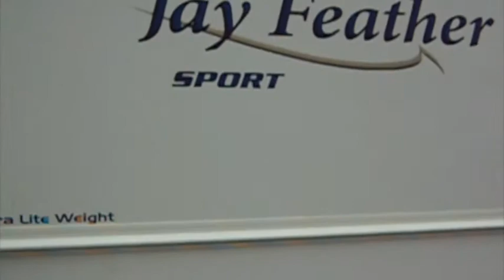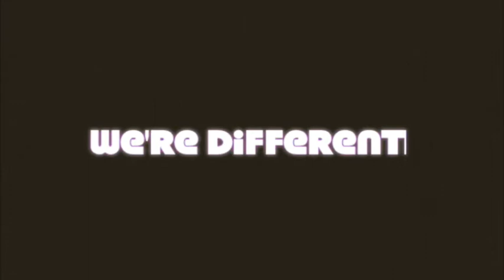2011 JAYCO X17Z JAY FEATHER SPORT HYBRID TRAVEL TRAILER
COPPER INTERIOR

CUSTOMER VALUE PACKAGE : 13,500-BTU A/C; Spare tire with tire carrier and cover; Carefree patio awning; Microwave oven with carousel; Multi-Media Sound System AM/FM/CD stereo with MP3 input jack and 2 speakers; Water heater bypass system